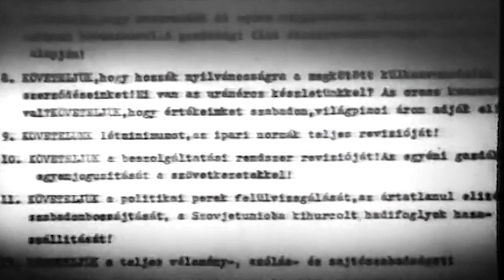201103 Paletta Extra - Szemek filmbemutató